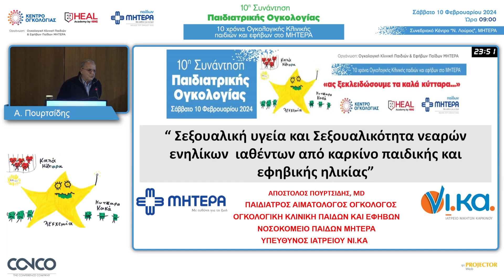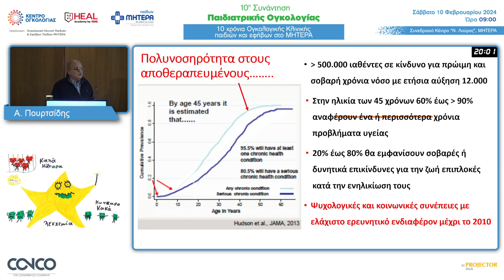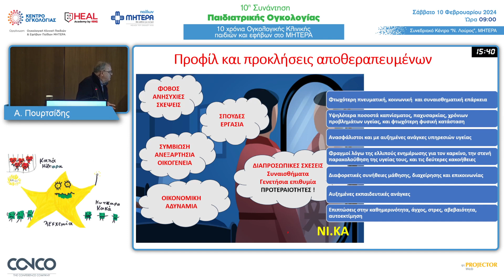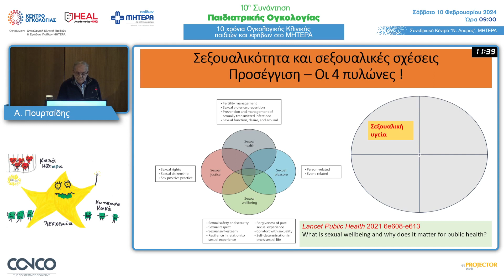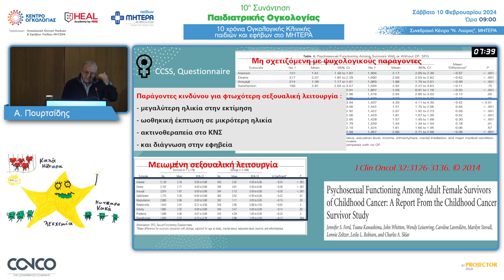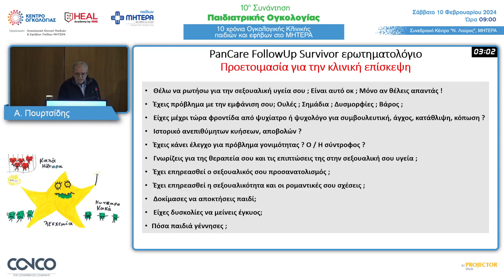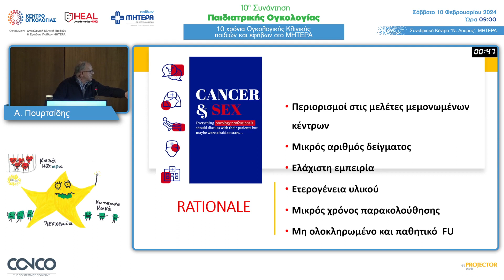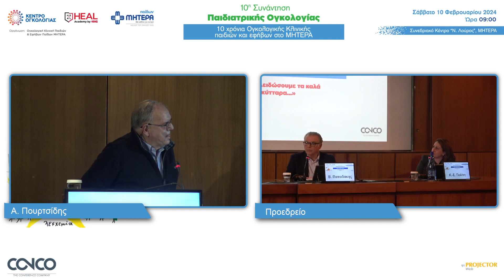Σεξουαλική υγεία στους ιαθέντες από καρκίνο παιδικής & εφηβικής ηλικίας| Παπαδάκης & Πολίτη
Προεδρείο: Β. Παπαδάκης, Κ.-Σ. Πολίτη

Ομιλητής: Α. Πουρτσίδης, MD, Παιδίατρος Αιματολόγος Ογκολόγος Ογκολογικής Κλινικής Παιδιών και Εφήβων, Παίδων ΜΗΤΕΡΑ, Υπεύθυνος, Μονάδα Παρακολούθησης Απώτερων Συνεπειών (ΝΙ ΚΑ).